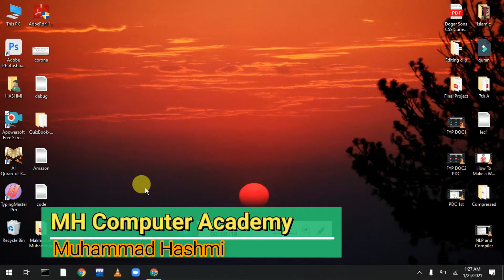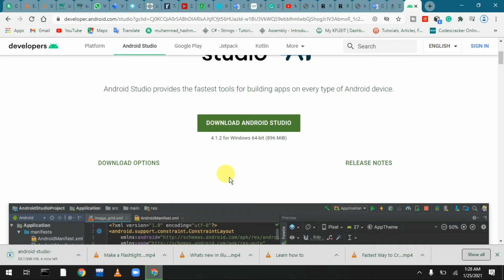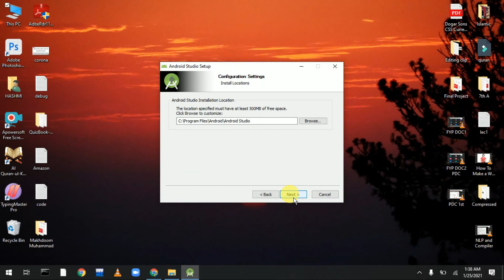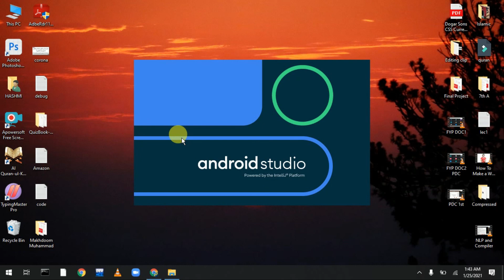How to Install Android Studio on Windows 10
In this video, we will see how to install android studio, and its too easy to install android studio on your laptop
I will try my best to respond As Soon As Possible (Thanks)
This channel is all about lectures of c++, database, c#, HTML CSS, etc. This channel further focuses on how we can earn online. Complete Guidance. General computer tricks are also included here.